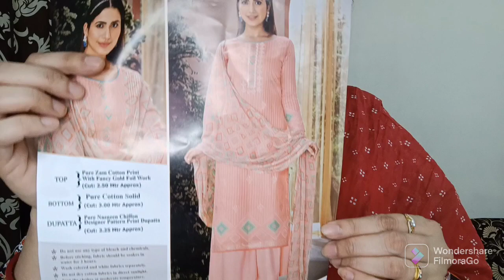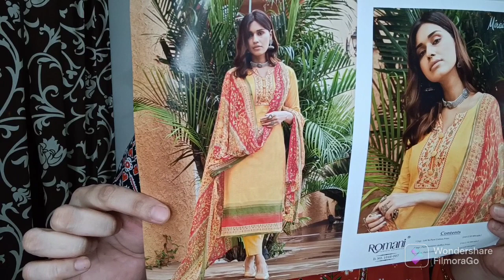Summer special suits Pure Jaam Cotton